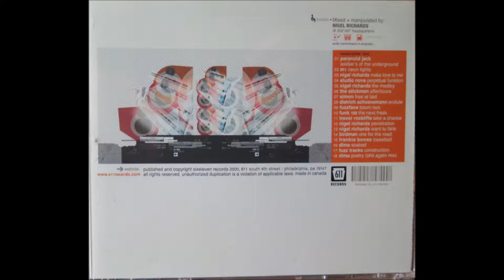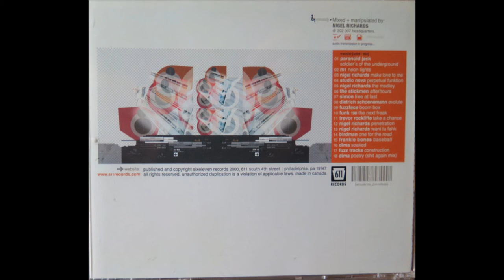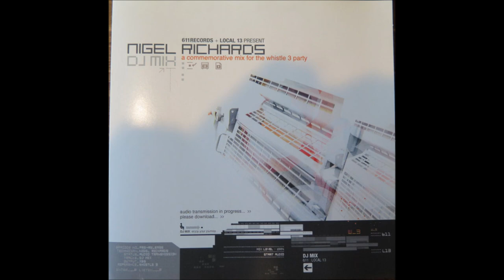Nigel Richards ‎– DJ Mix - A Commemorative Mix For The Whistle 3 Party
Label: 611 Records ‎– SER-04
Format: CD, Mixed
Country: US
Released: 2000
Genre: House, Tech House, Techno
 Tracklist
1  –Paranoid Jack  Soldier's Of The Underground
2  –M1  Neon Lights
3  –Nigel Richards  Make Love To Me
4  –Studio Nova  Perpetual Funktion
5  –Nigel Richards  The Medley
6  –The Stickmen  Afterhours
7  –Simon  Free At Last
8  –Dietrich Schoenemann  Evolute
9  –Fuzzface (2)  Boom Box
10  –Funk 198  The Next Freak
11  –Trevor Rockcliffe  Take A Chance
12  –Nigel Richards  Penetration
13  –Nigel Richards  Want Tu Fahk
14  –Birdman (2)  For The Road
15  –Frankie Bones  Baseball
16  –Dima  Soaked
17  –Fuzz Tracks  Construction
18  –Dima  Poetry (Shit Again Mix)